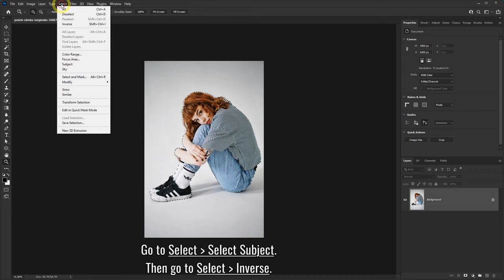How to Change Background Color in Photoshop - 1 Minute Tutorial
Learn how to change background color in Photoshop. This is a fast and easy way to change the background color of your photo. You first need to select the subject, then inverse the selection. Add a solid color layer, select a color, and change the blending mode to Multiply. This will preserve the shadows and make it look realistic. This Photoshop tutorial is less than a minute and perfect for beginners.